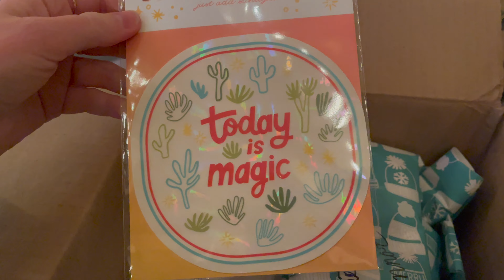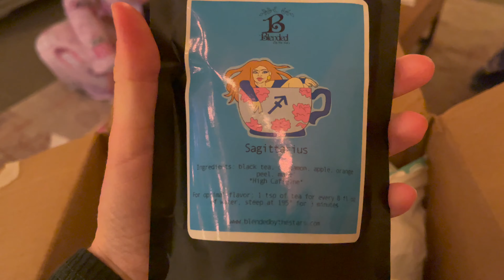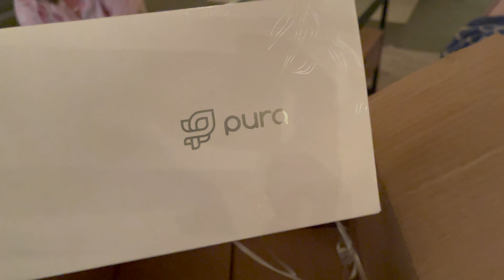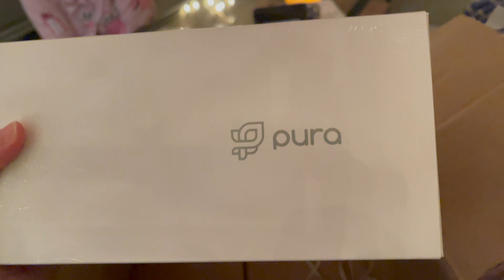Vlogmas 2022: Day 25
The last vlog of Vlogmas!

I hope everyone had a wonderful holiday season!